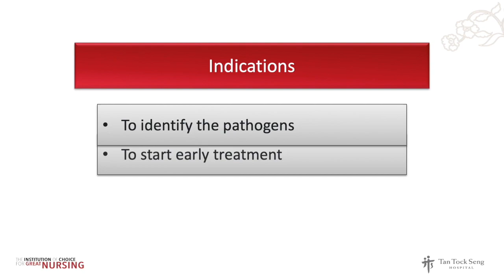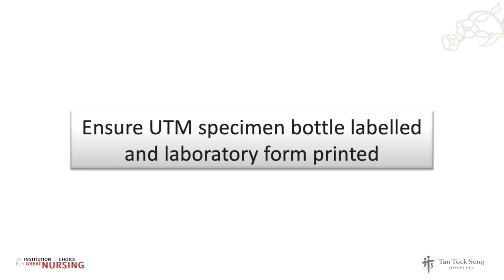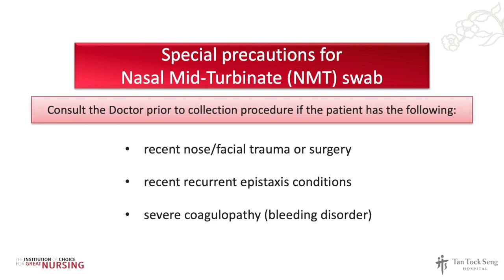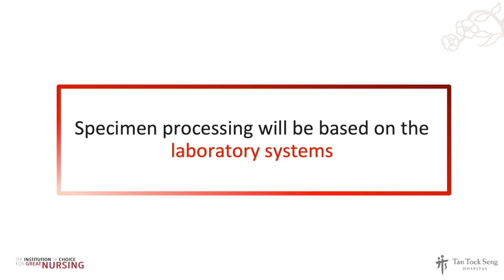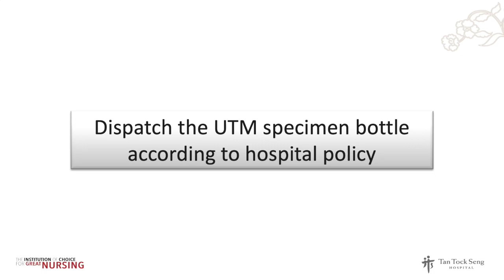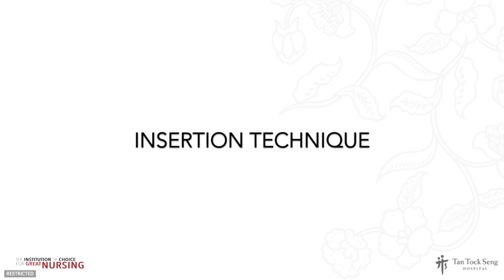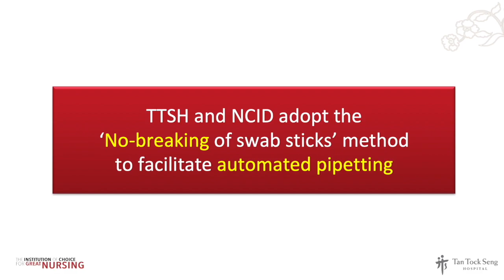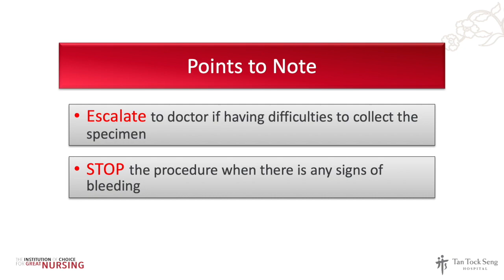Collection of Oropharyngeal (OP), Nasal Mid-Turbinate (NMT), or Nasopharyngeal (NP) swab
A resource/training video on performing the 3 collection methods on Oropharyngeal (OP), Nasal Mid-Turbinate (NMT), or Nasopharyngeal Swabs done in TTSH and NCID